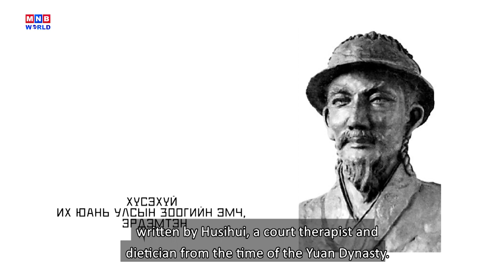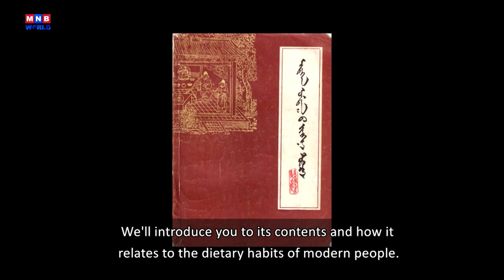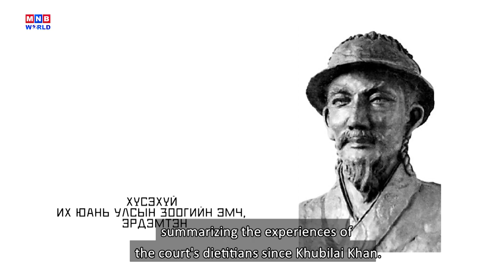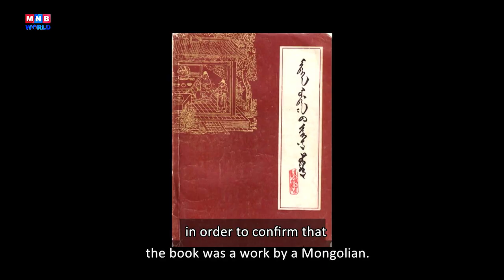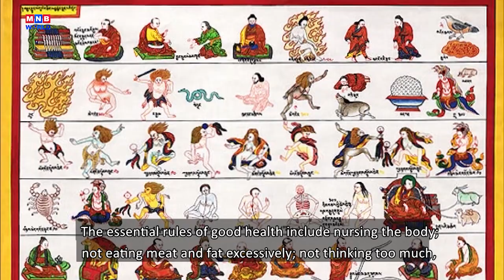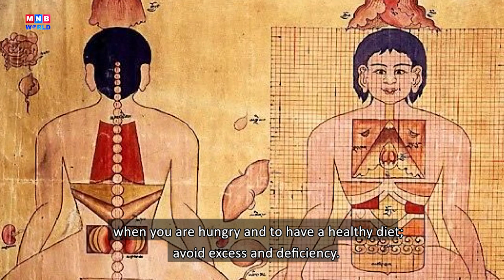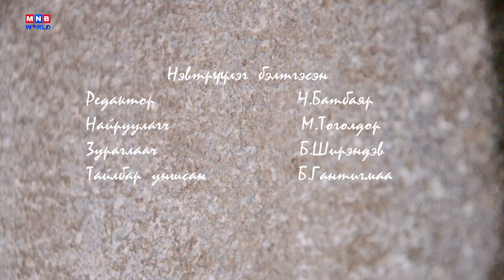Heritage | Food and Drink | MNB World